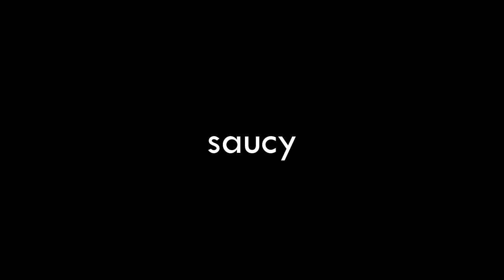freestyling like travis scott until i say something gay